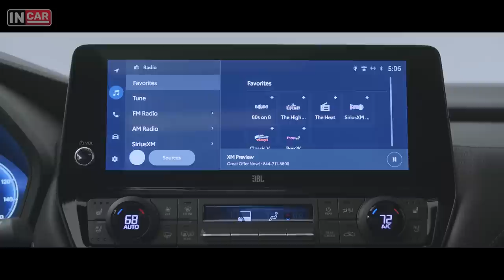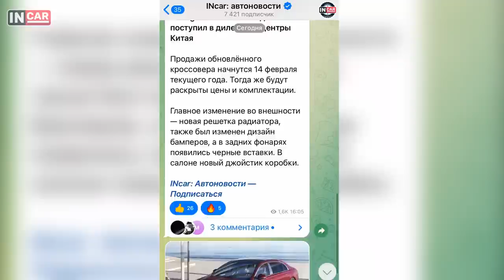Toyota GRAND Highlander — НОВЫЙ БОЛЬШОЙ SUV | Все подробности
Компания Toyota рассекретила полноразмерный кроссовер Grand Highlander, построенный на той же платформе, что и актуальный Highlander.